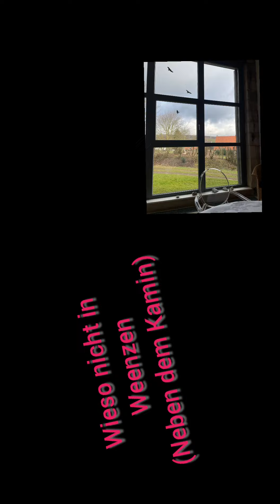Wieso nicht in Weenzen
Written & performed: Volker Camehn

Danke an Katha, Uta, Anke und Matthias für die Freundschaft nach all den Jahren und dieses schöne Wochenende im Februar.